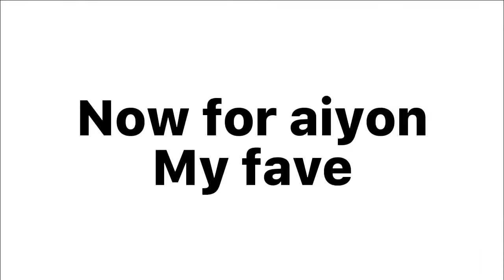Dino fury react to them without adjustment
I love amelia hair and Izzy hair 😭✋